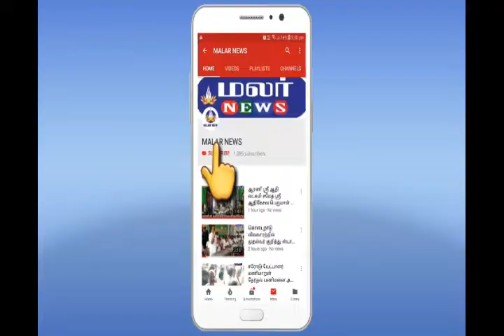இஸ்லாமியர்களின் பிரம்மாண்ட வரவேற்பில் பிரதமர் மோடி